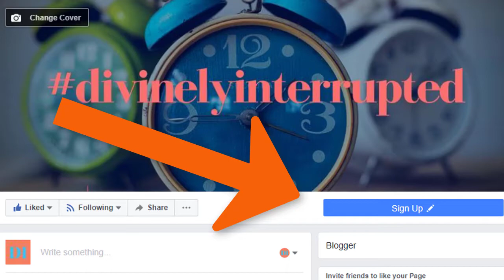Philemon 1:6 - How To Effectively Share Your Faith With Others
How do you effectively share your faith with others? We are in Philemon this week in our verse by verse bible study learning how to do just that. In Philemon 1:6 (NKJV) it reads," That the sharing of your faith may become effective by the acknowledgment of every good thing which is in you in Christ Jesus." In this Bible study video I will teach you a tip for acknowledging the good work Christ has done in you, and how you can share it with others.

Want a more in-depth Bible Study? Sign up for weekly Bible studies sent to your inbox at: